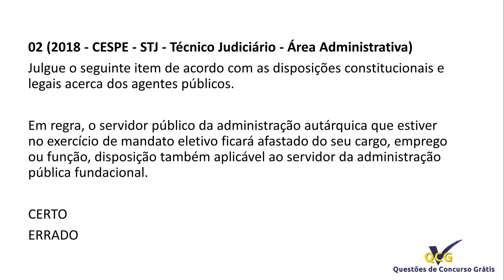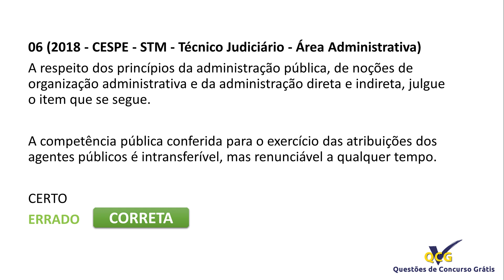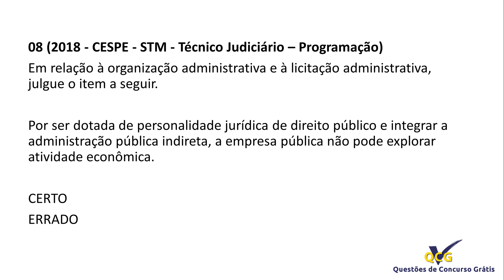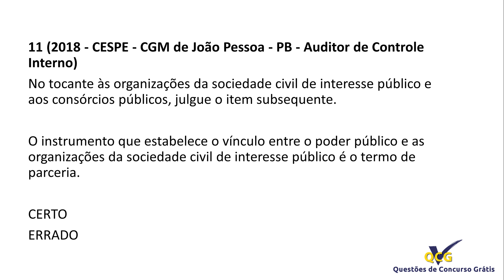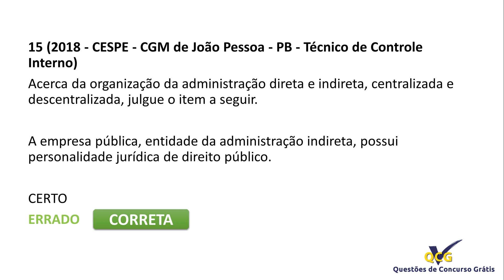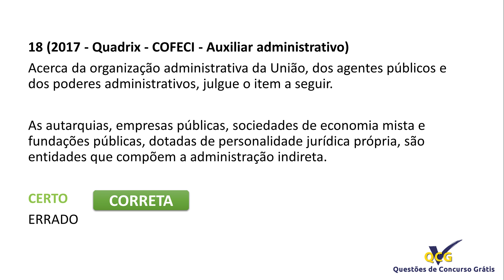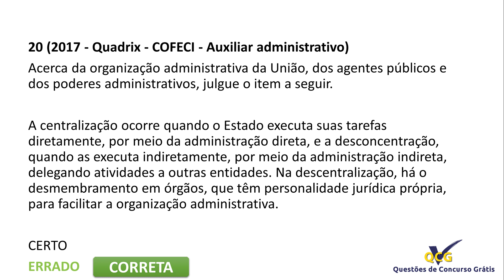Questões de Direito Administrativo - Organização da administração pública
Questões de Direito Administrativo - Organização da administração pública - CESPE